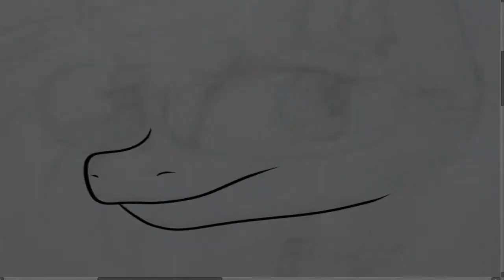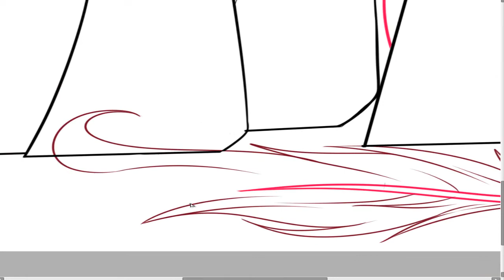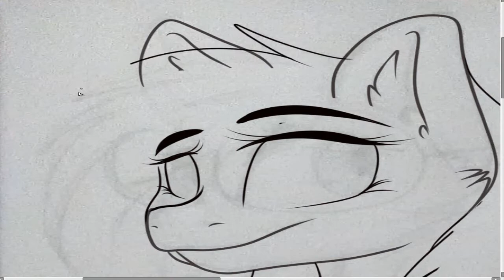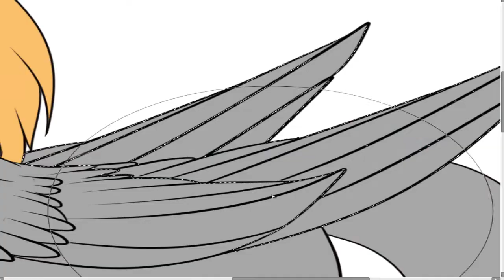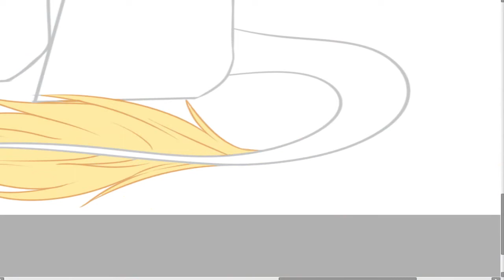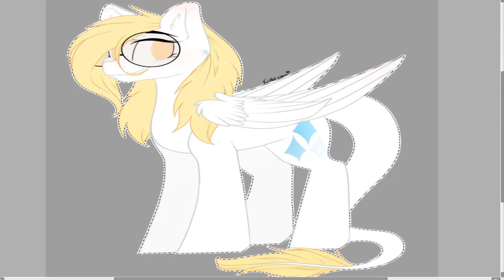[SpeedPaint] Sally lovely [MLP] oc - Kristel chan official ♥